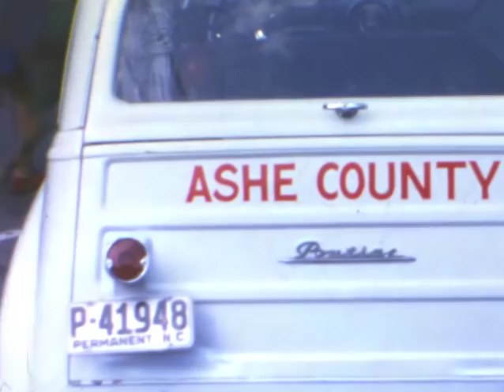George Flowers Movie Collection #2: Ashe County Fall Festival, Circa 1964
Reel #2 of the films in the George Flowers Collection, this lengthy, 8mm reel of film shot by George Flowers from the roof of the Old Hotel in Downtown West Jefferson begins with a police officer directing traffic at the intersection of Jefferson Avenue and Main Street, followed by footage of residents gathering for the parade. The Fall Festival Parade then proceeds south along Jefferson Avenue. The reel concludes with footage of crowds dispersing after the parade.

This footage appears to be nearly identical to that seen in Reel #1 of this collection, suggesting that one is a reprint of the other.

ALL CONTENT IS (C) 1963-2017, George Flowers, Boone Area Chamber of Commerce, and Digital Watauga Project, and may not be reproduced or redistributed in any fashion without written permission from both the Boone Area Chamber of Commerce and Digital Watauga.

Identifier: Geo-Flo-01-002